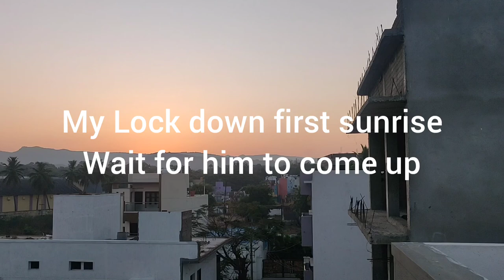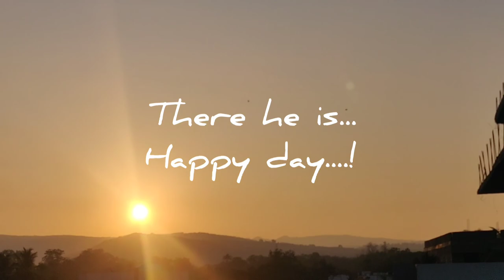Stay home, stay safe, spread positivity instead of corona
It's been very long since I'm this much creative with my camera lenses.

Captured using: OnePlus
Captions mode: Time-Lapse